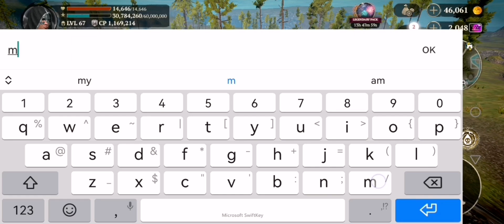Evil Lands - daily dose of champs fights #2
Normal drops...daily dose of champs...
Don't miss out on becoming a legendary hero.